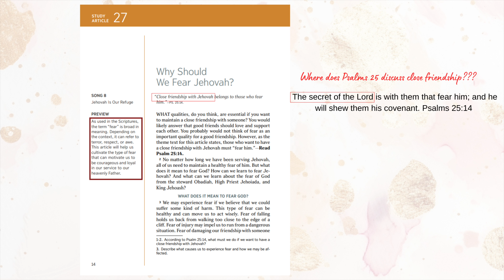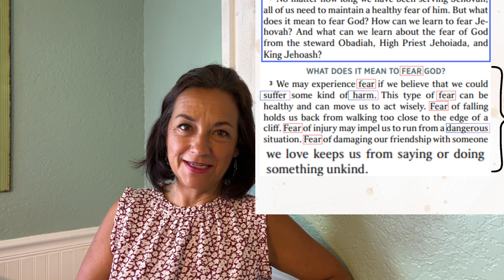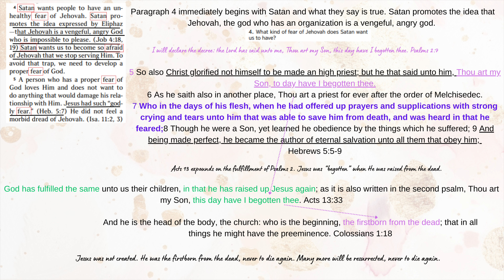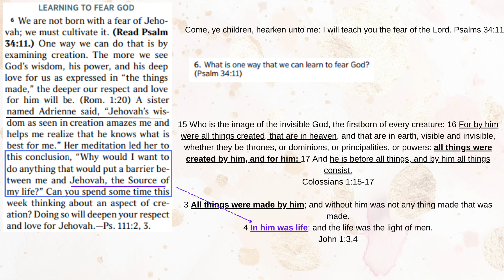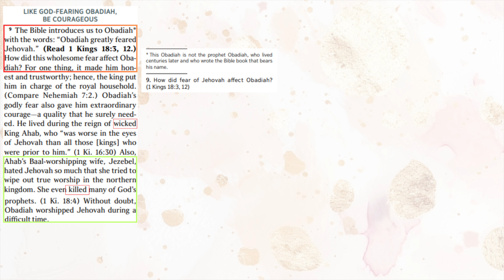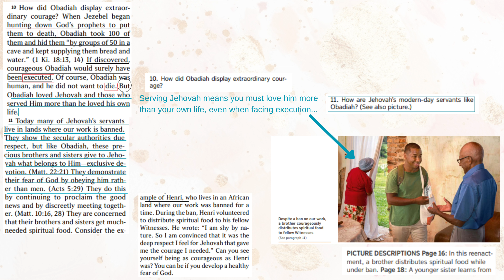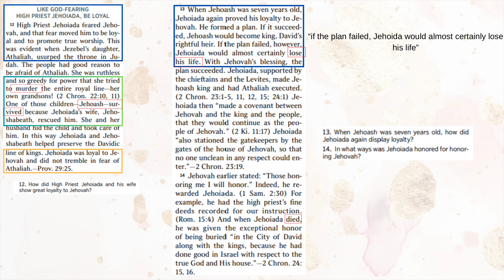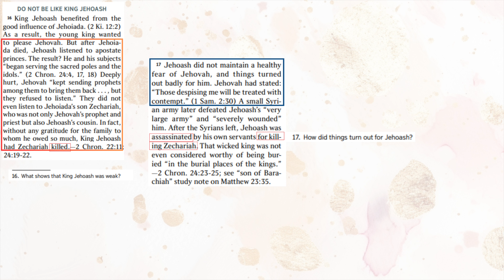Watchtower Study Article 27: Do Not Be Afraid Of The Imposter god of Watchtower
Will you consider joining my channel as a member? If so, please click the JOIN button. Thank you!

Hi friends. Here is my recap of this week's study article which is all about fearing a god who is nobody's friend. Watchtower pulls their theme verse completely out of context and then creates an entire article based on a lie. Tune in to see what it's all about.